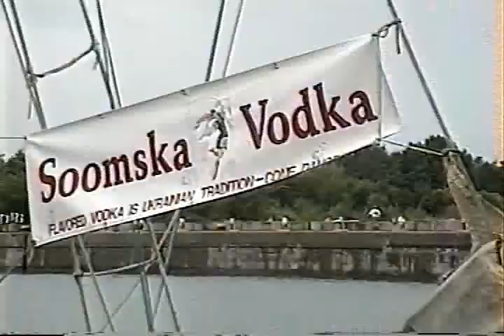Tall Ships Event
Watch the magnificent tall ships. Step aboard of a majestic tall ship, feel the sway of the deck and experience history at first hand. This is close to sailing experience. for more info...